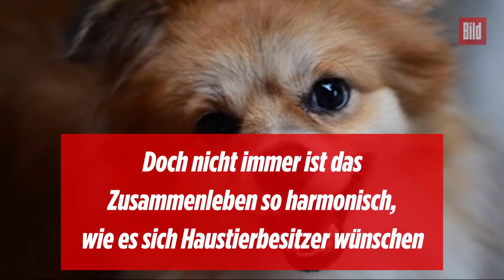Mit diesen Tipps verstehst du deinen Hund besser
2018 lebten rund 11,8 Millionen Hunde in deutschen Haushalten Doch nicht immer ist das Zusammenleben so harmonisch, wie es sich Haustierbesitzer wünschen Hunde kommunizieren rund um die Uhr durch ihre Körpersprache Immer wieder kommt es zu Missverständnissen, unter denen Hund und Mensch leiden können Mit diesen Tipps verstehst du deinen Hund viel besser.